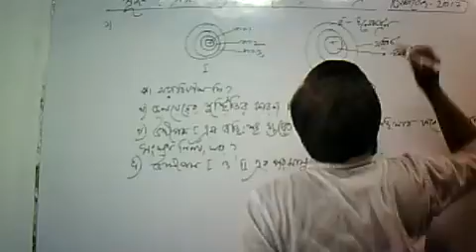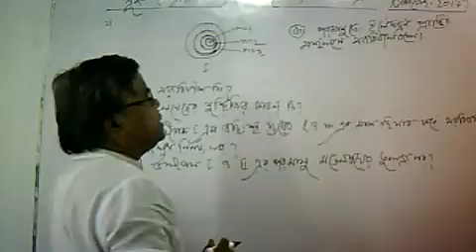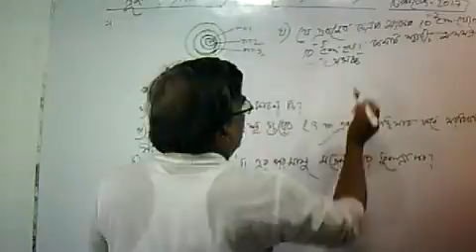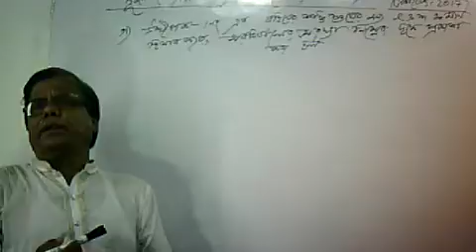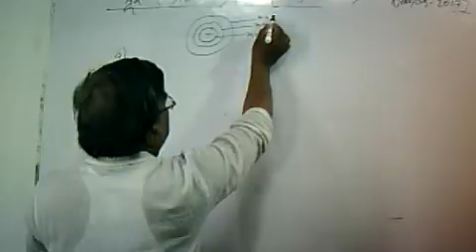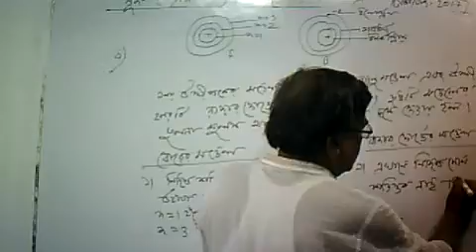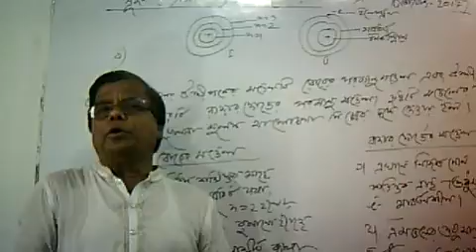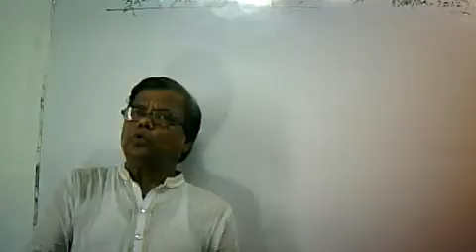QUANTUM NUMBER LEC 3 [CREATIVE QUSTION SHORT DISCUSTION HSC LEBLE ]My Video 0002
QUANTUM   NUMBER    CREATIVE  QUSTION